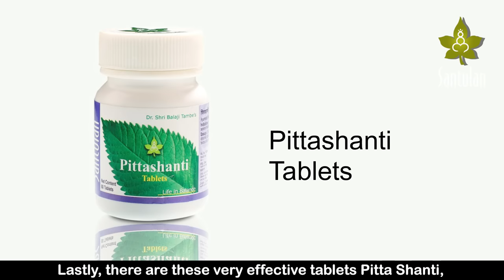Allergic Rash-Urticaria - Effective Home Remedies | शीतपित्त, पित्ती का अचूक इलाज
A common problem faced by many, allergic rash can be easily solved with simple yet effective home remedies.